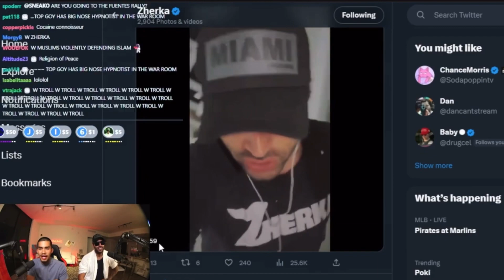Jon Zherka's Religion-fueled Street Brawl: Shocking story You HAVE to see!🤯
In this clip, Jon Zherka spills the beans to Sneako on how he got jumped by Muslims on the street, LIVE ON STREAM!